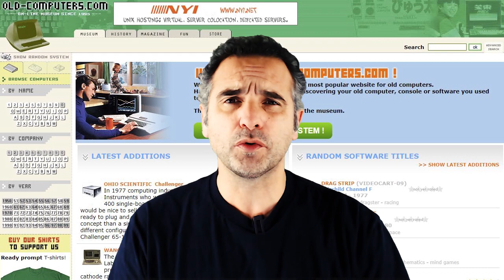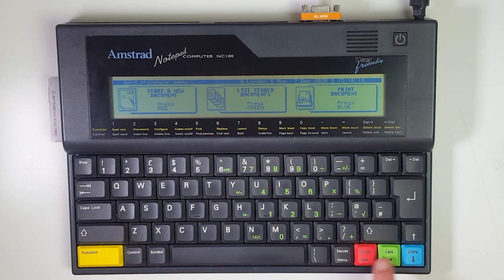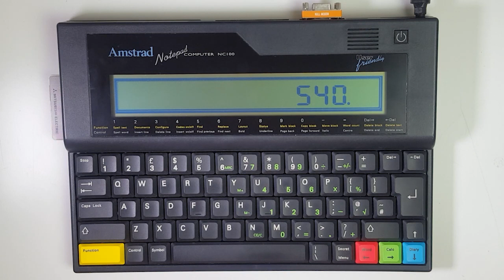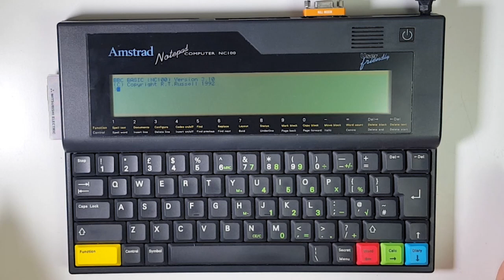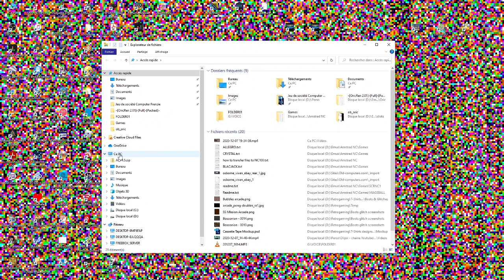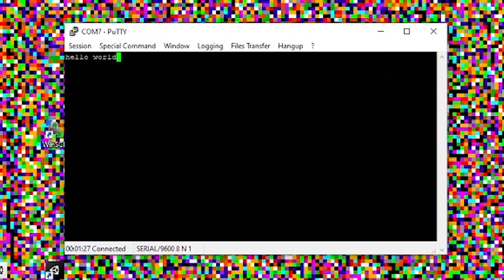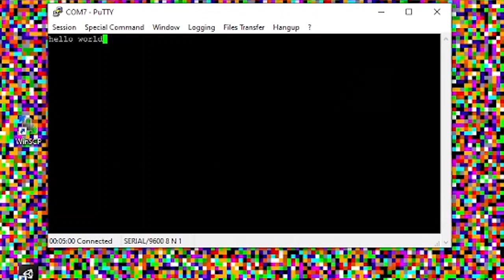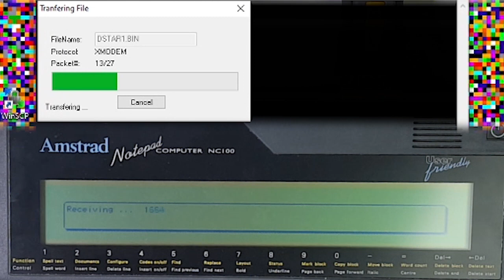Amstrad NC100 - test & transfert de fichiers depuis un PC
Test de l'Amstrad NC100 et tutorial pour transférer des fichiers entre un PC et un Amstrad NC100 par câble série.

Câble série USB/DB9 :

"Dog Daze" - JCM
"Meat" - JCM
"Terminal Drive" - JCM
"Absolune" - The Endless
"Charging Device" - Film-Box
"Elevator Music" - Vanoss
"Synthesizer City" - Alpha